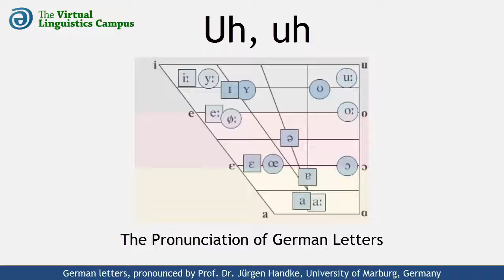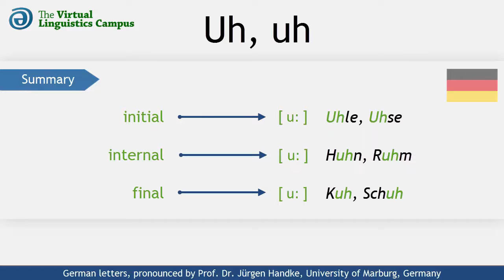DEU_UH - The Pronunciation of German "uh"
This video shows how the German letter cluster "uh" is realized phonetically. It provides you with several

examples using these letters in different positions and includes a section where you can practice your own

pronunciation.